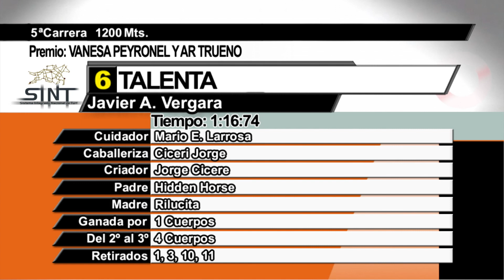17/06/2021 – Hipodromo Colonia – Carr 5 – VANESA PEYRONEL Y AR TRUENO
Carrera 5 realizada el dia 17/06/2021 por el premio VANESA PEYRONEL Y AR TRUENO en el Hipodromo Colonia